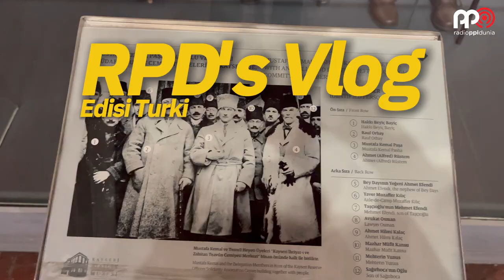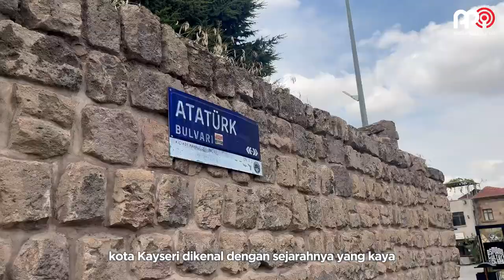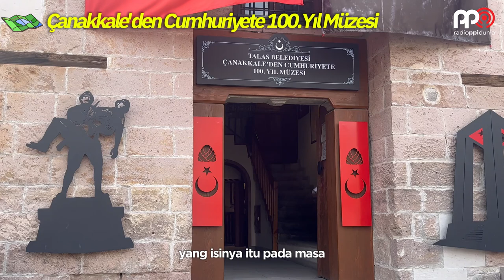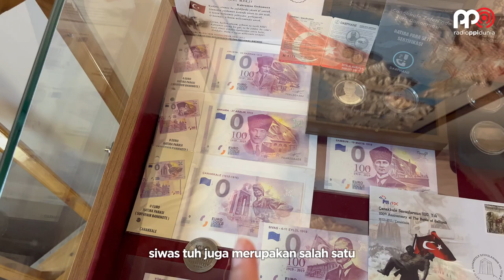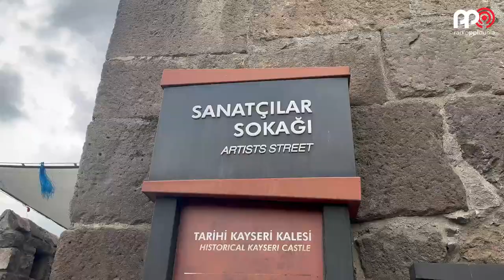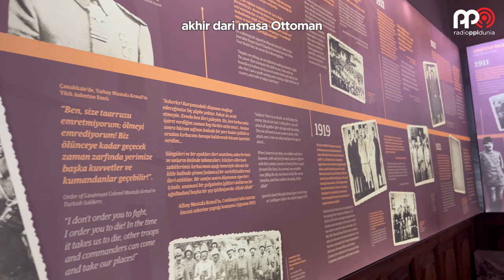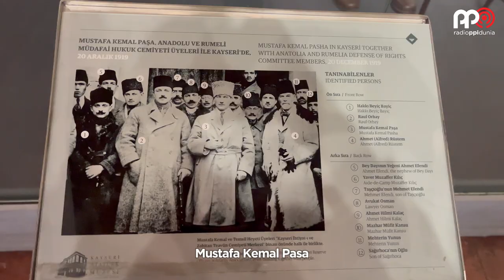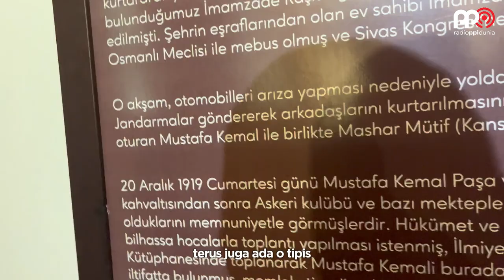RPD'S VLOG - JALAN JALAN YUK EPISODE KAYSERI, TURKI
Halo, Sobat PPI !

RPD's Vlog is COMEBACK !

Episode ini kita akan jalan-jalan ke kota Kayseri bareng SS Zizira dan Mas Wildan yang sedang melangsungkan studi disana!

Vlog kali ini akan dimulai dari situs sejarah sampai kulineran makanan dan jajanan khas Turki.

Penasaran ?
Pengen jalan jalan online bareng kita ?
Atau, pengen tau tentang rekomendasi tempat wisata dan makanan enak di turki ?

Nah, makanya yuk cuzz langsung markiton!

Suara Anak Bangsa 🎙
Satu Cinta
Satu Indonesia 🇮🇩